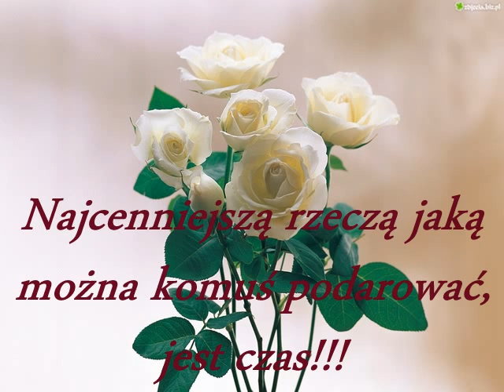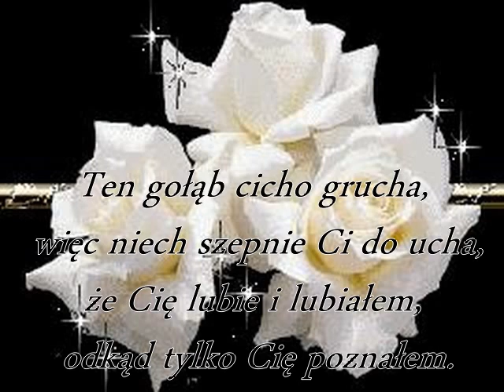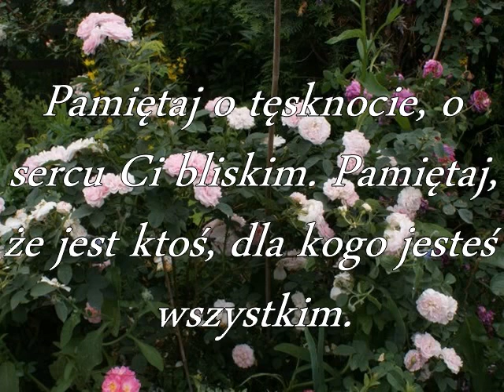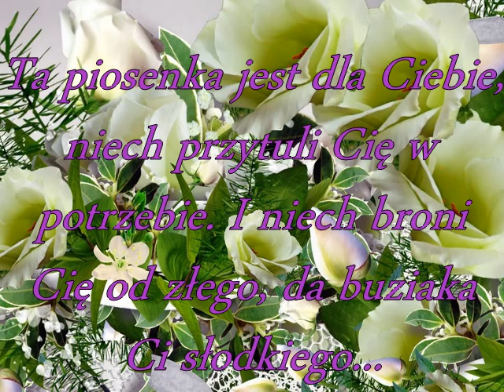Milion Białych Róż dla przyjaciółki ***Izy***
jarekchodor39